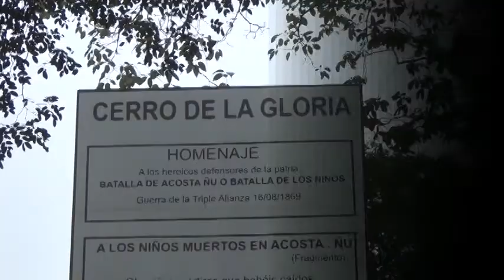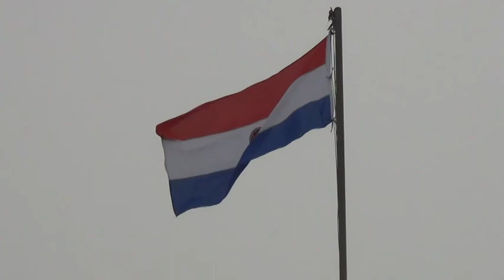Patronales Barrero - Acto Cerro de la Gloria.mpg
Acto en Homenaje a los Niños Martires de Acosta Ñú en el Cerro de la Gloria. Eusebio Ayala el 6 de Agosto de 2012